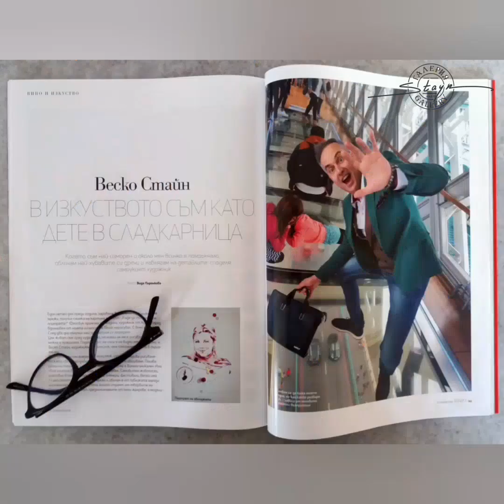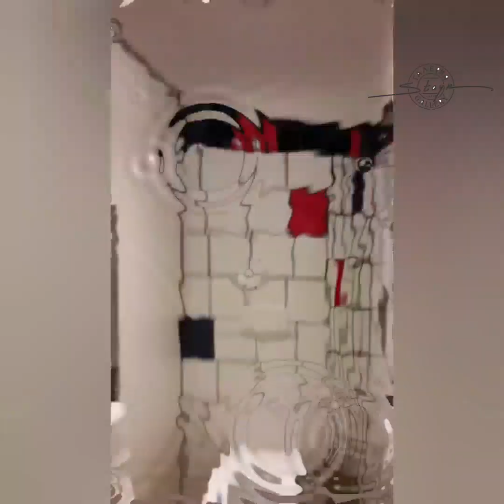"Истории за изкуството" - епизод 4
Нещо любопитно /съвсем накратко/ за Хундертвасер...